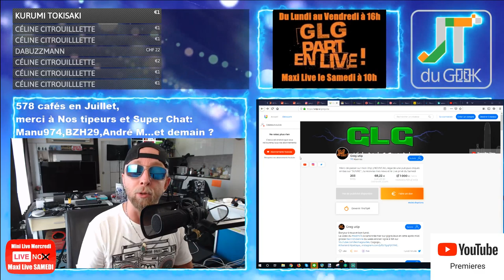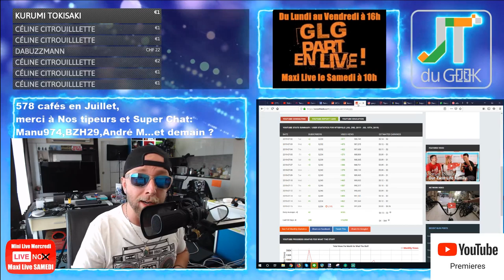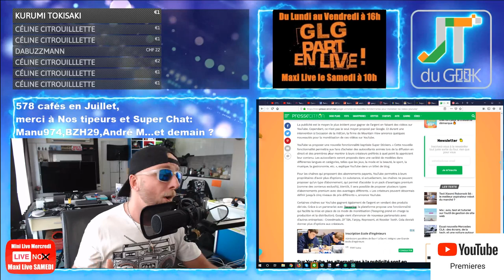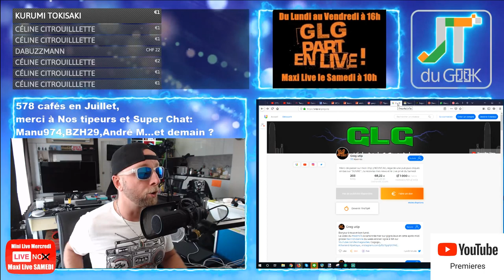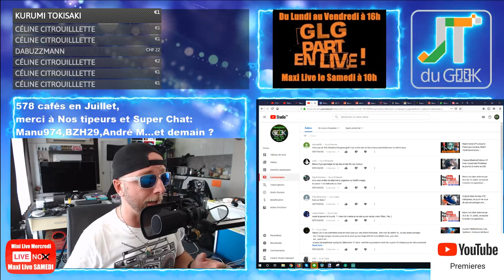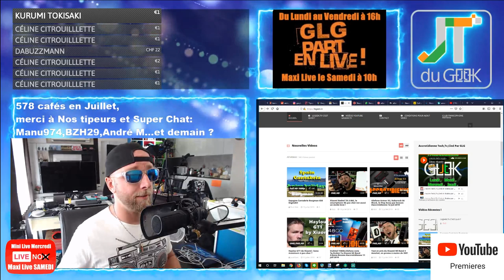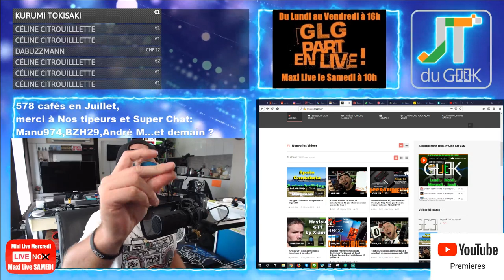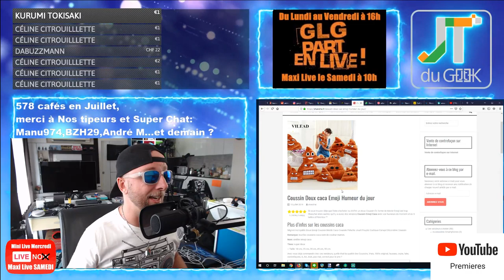Critique Anna Besson,Test Ipad OS13,Xiaomi Mi A3,Huawei Nova 5 pro, Honor 9x accrotidienne 15 Juil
3:40 – Page facebook et site @PattayaFrenchGroup , Instagram Greglegeek, les stats de ta chaine
5:40 – Les feux du Marabout et Story’s Youtube forcement.
* Maxi Live du samedi à 10h00
* Xiaomi Redmi note 7a, 2500 Vues en 24h, c'est la fête .Nationale
* Youtube veut te faire gagner plus d'argent
* Logo Marabout ou Accrotidienne ?
* Demain Asalha Puja
12:00 La question du Jour ?
12:10 -Vos commentaires et questions de la veille

12:50 – News tech du jour
* Aibo 2, le chien robot du future
* iOS 13 sur iPad pro , 13 nouvelles fonctionnalités iPadOS 13
* Xiaomi Mi A3 confirmé par xiaomi
* Huawei Nova 5i et Nova 5 pro
* Honor 9x
21:00 – Legeek.Tv fais ses vues: Redmi 7a et Miband 4
21:47  – Les reviews à venir : camera chasse, Logiciel montage, valise xiaomi ….

28:10 – Les films de la semaine: Anna après Nikita et Lucy, un simple téléfilm
24:42 – Sur TF1 torrent: The rook S01
25:00 – Mes séries Tv et Youtube: Stranger thing saison 1, Happy.
32:17 – Le produit : Coussin caca
– Des questions ou commentaires.